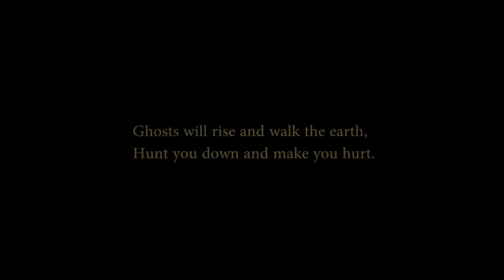Halloween stories - short film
Three interwoven stories that occur on Halloween

directed by: Vedran Marjanović Wekster
cast: Ante Delač, Sanja Martinović, Romana Pšeničnik, Mario Sabolić, Mirta Vekić

Canon 7D + 50mm 1.8, 100mm 2.8, 17-40 f4

vimeo